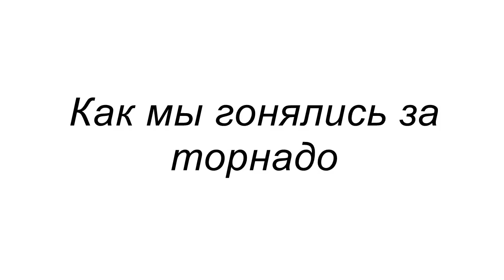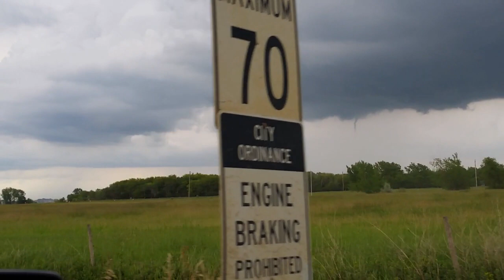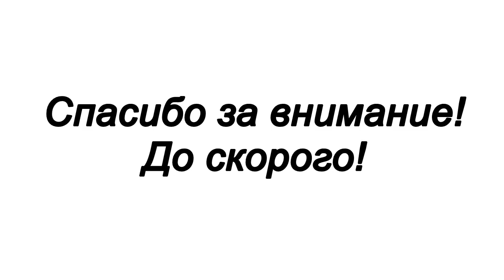О торнадо, рыбалке и воздушном змее | Tatiana & Vladimir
Мы живем в городке Морден, провинция Манитоба, Канада :)